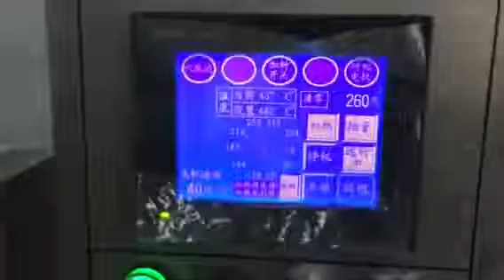Оборудование для наполнения тубов зубной пасты, кремом "TN-22"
Чумаки в Китае (CHUMAKI IN CHINA LLC) поставщик различного фармацевтического, пищевого оборудования для Вашего производства